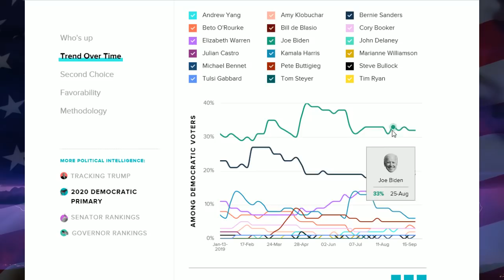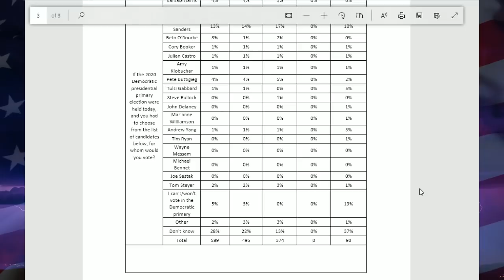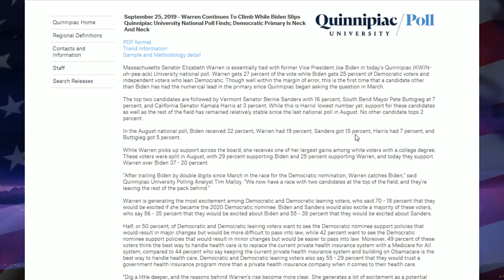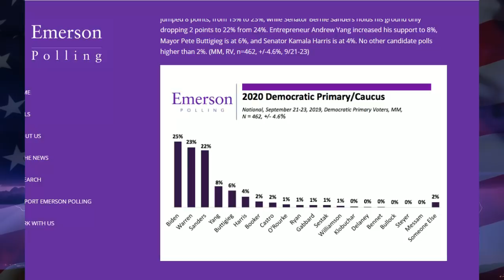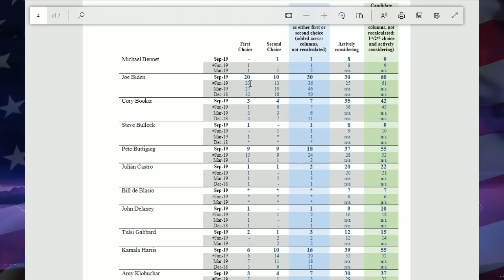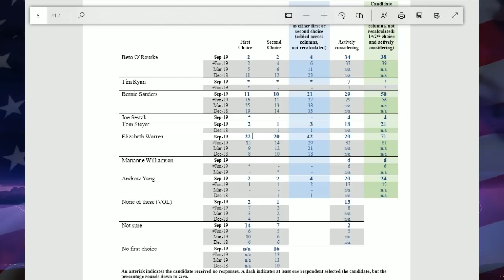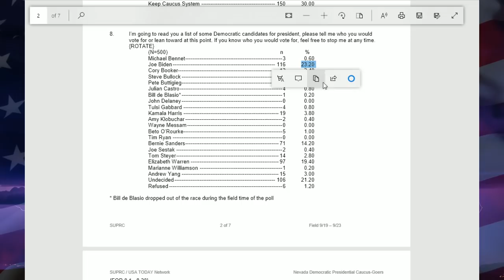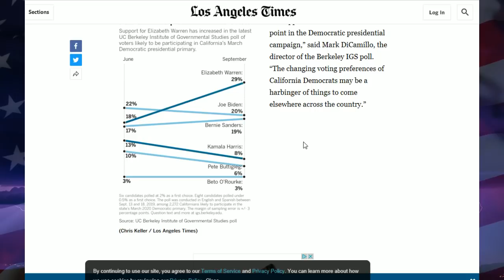Elizabeth Warren Surging Everywhere - Dem 2020 Presidential Primary Polls September 2019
Elizabeth Warren Surging Nationally - 9 New 2020 Democratic Primary Polls After 3rd Debate - Dem 2020 Presidential Polls September 2019 - Democratic National Primary Polls 2020 National Polls - August 2019 Democratic Primary Poll - Democratic Primary 2020 Candidates - Democratic Frontrunners 2020 Bernie Sanders, Joe Biden, Elizabeth Warren, Beto O'Rourke, Kamala Harris, Pete Buttigieg

Election Predictions - Election Night - 2020 Democratic Candidates - 2020 Presidential Election Polls - Trump vs. Joe Biden, Bernie Sanders, Pete Buttigieg, Kamala Harris, Elizabeth Warren, Beto O'Rourke, Cory Booker, Andrew Yang, Tulsi Gabbard - Who'll Be The 2020 Democratic Presidential Nominee? Will Trump Lose in 2020? Will Trump win in 2020? Will the Democrats win in 2020?

1. Joe Biden
2. Elizabeth Warren
3. Bernie Sanders
4. Kamala Harris
5. Pete Buttigieg
6. Beto O'Rourke
7. Cory Booker
8. Andrew Yang
9. Amy Klobuchar
10. Tulsi Gabbard

2020 Democratic Primary Prediction - 2020 Democratic Hopefuls - 2020 Democratic Presidential Candidates - 2020 Democratic Presidential Nominee - In this video I go through 9 new September 2019 Poll